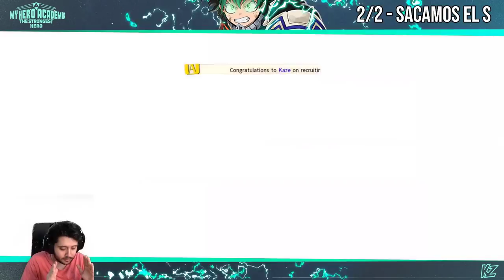NO ME PUEDO CREER QUE VUELVA A PASAR... | Summons | My Hero Academia: The Strongest Hero